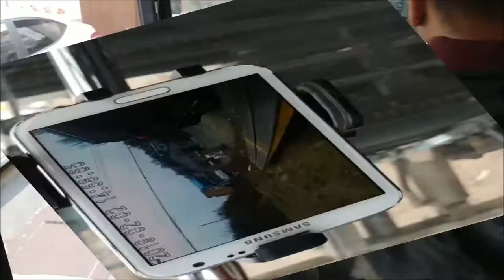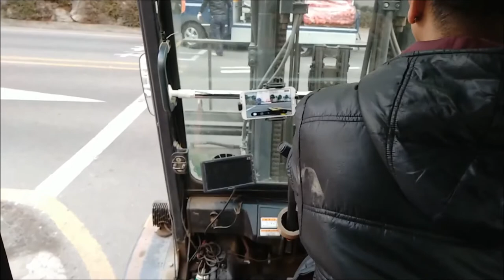설날특집2)지게차 운전 안전운전에 도움이 되는 스마트폰과 액션캠의 연결 모습(Connect action_cam to smartphon with forklift)#0206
실제 지게차 운전시 안보이는 포크 부분을 보완해주는 스마트폰과 액션캠의 연결과 그 실제 활용 동영상